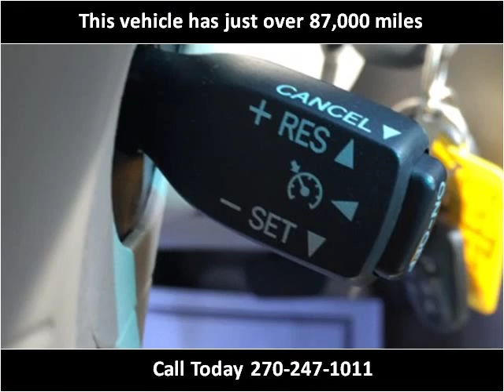2007 Toyota Sienna Used Cars Mayfield KY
This 2007 Toyota Sienna is available from Seay Motors - Mayfield.